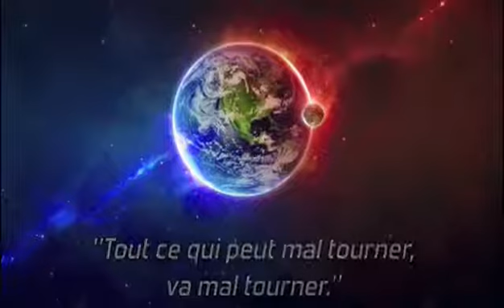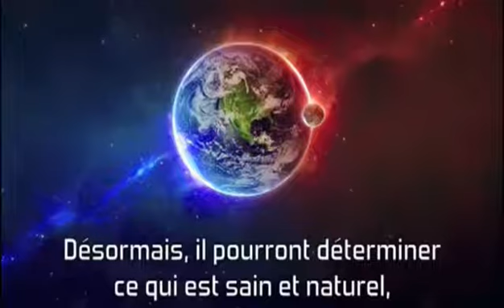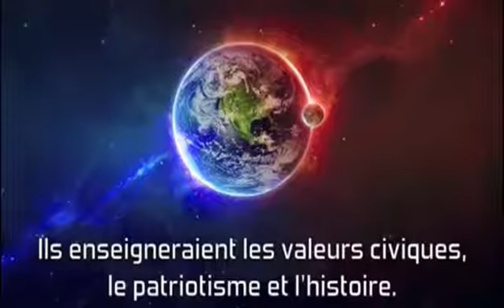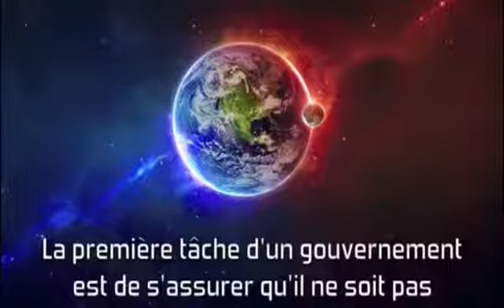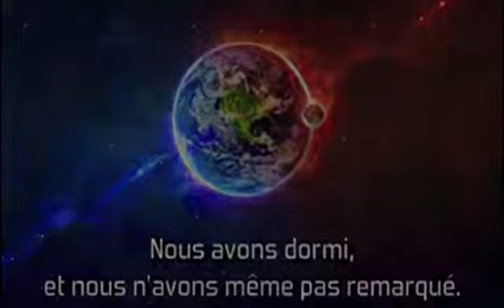Pourquoi les Illuminati Nous Révèlent ils leur Conspiration ..